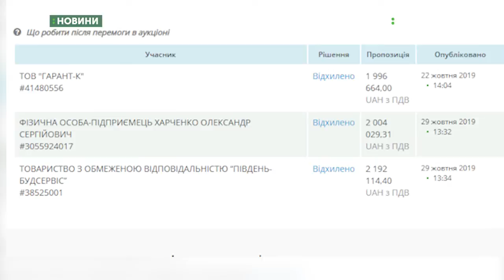Адміністрація Корабельного району оголосила про ремонт зупинок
Капітальний ремонт зупинок, яких не існує.
Адміністрація Корабельного району оголосила про ремонт зупинкових комплексів на проспекті Богоявленському поблизу Вірменської Апостольської Церкви. Вартість робіт два мільйони гривень. Проте місць для посадки та висадки пасажирів там ніколи не було.